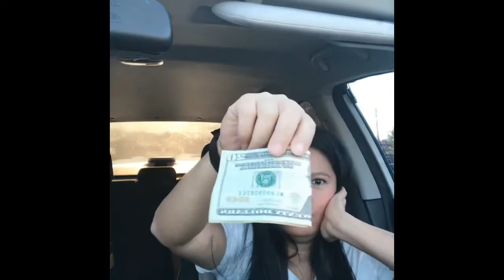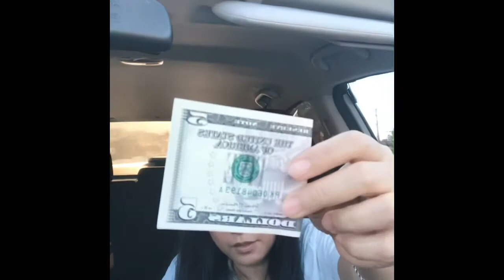My First vlog || Kwentohan